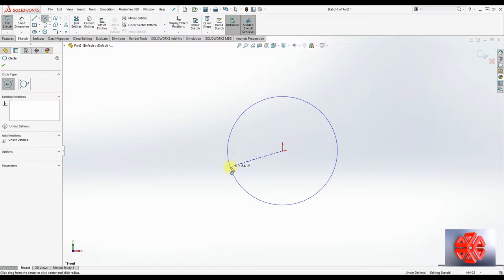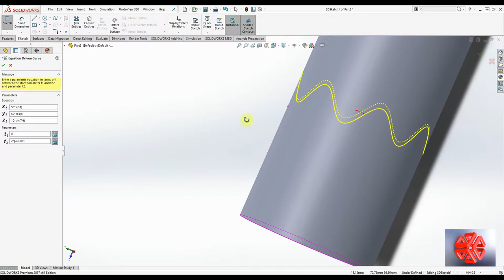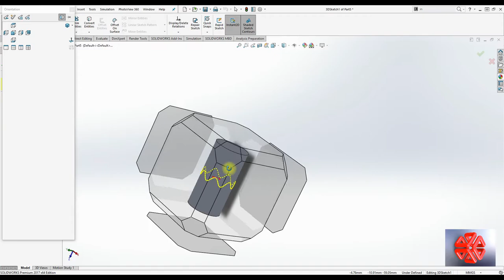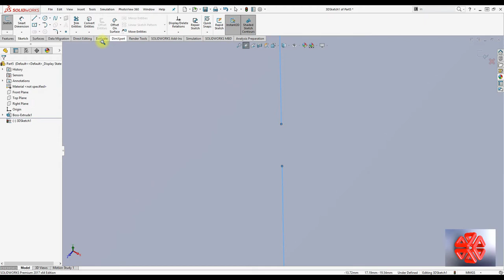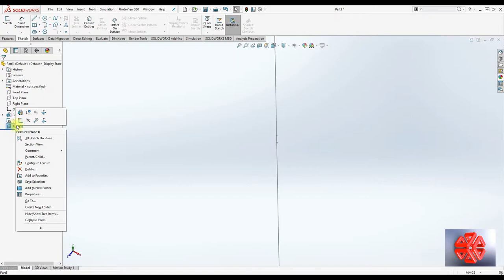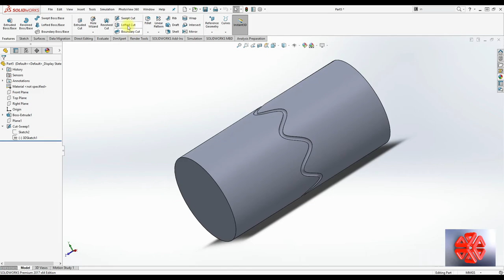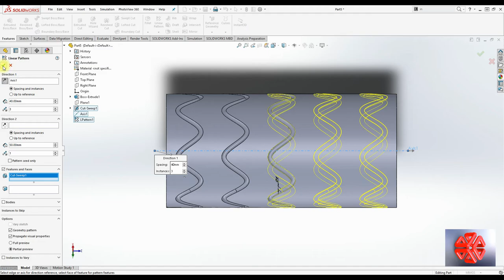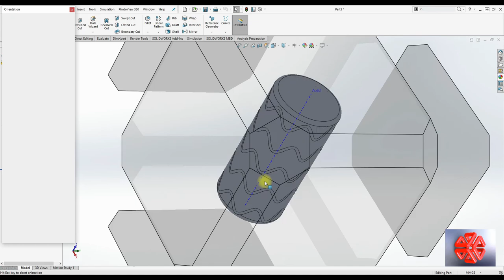SolidWorks Tutorial create a Sine Wave on a Solid Part.